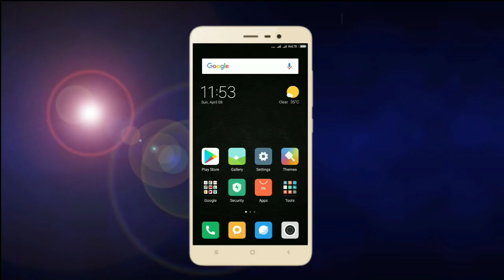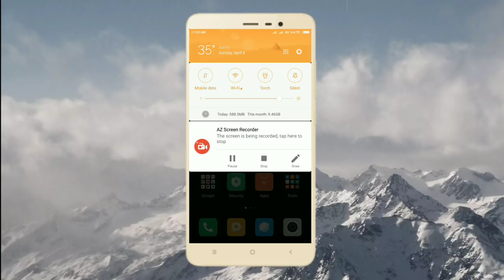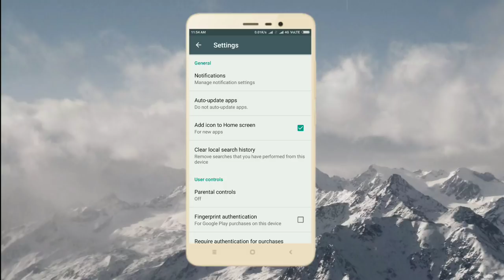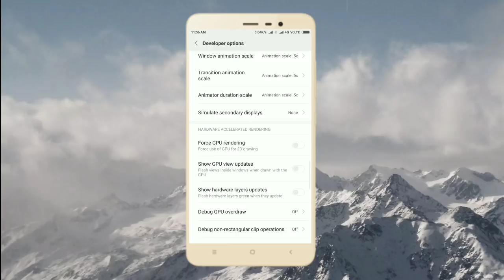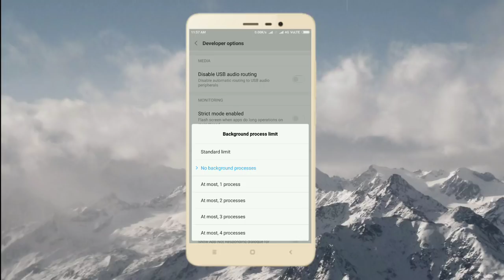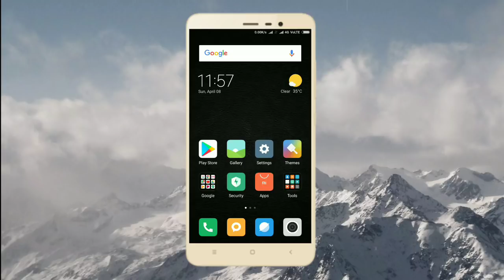ప్రతి రోజు ఫోన్ ని ఛార్జింగ్ పెడుతున్నారు ఈ 3 సెట్టింగ్స్ చేసి మీ battery నీ కపడుకోండి.